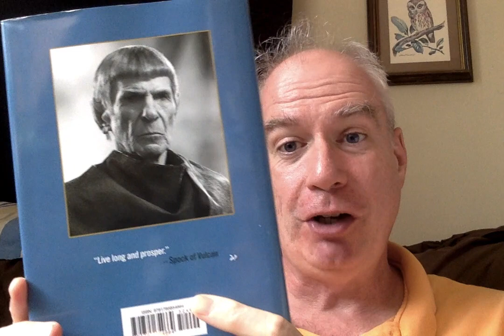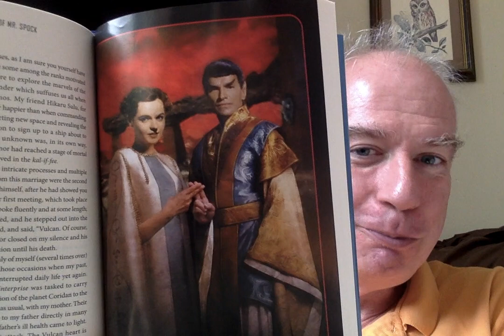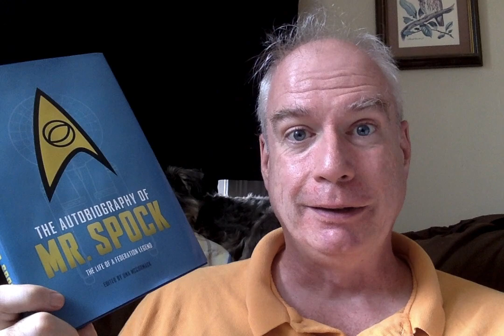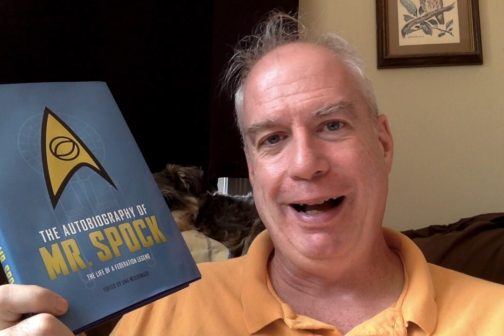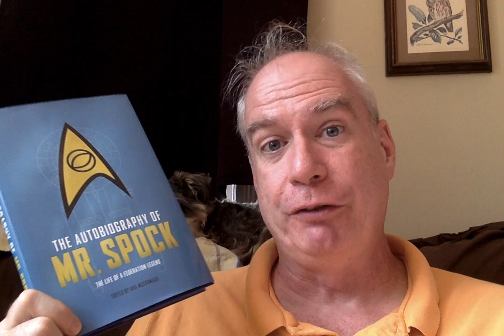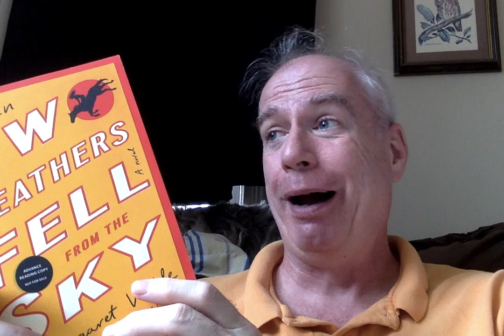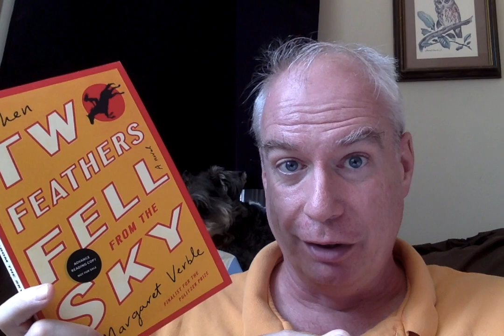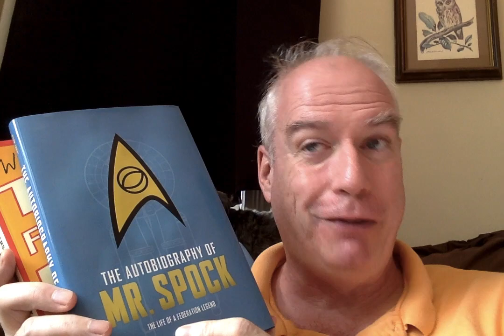A Neat Little Two-Book Haul!